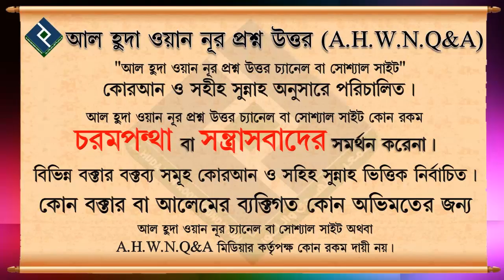রিজিক বৃদ্ধির আমল গুলো কি কি ᴴᴰ┇মোহাম্মদ আসিফ মোল্লা